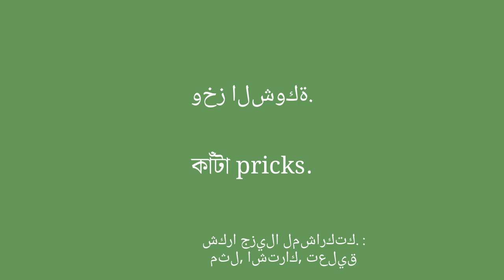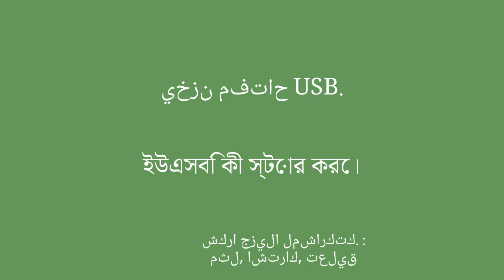تعرف على اللغة البنغالية بطلاقة بينما تتعرف على الأشياء اليومية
مرحبًا بك في قناتي على YouTube المخصصة لتعلم البنغالية للمبتدئين! في هذه السلسلة من مقاطع الفيديو ، سأقدم لك عبارات بسيطة لمساعدتك على التعلم بسهولة وسرعة. سواء كنت ترغب في السفر إلى الخارج أو التواصل مع متحدثي اللغة الإنجليزية أو ببساطة تحسين مستواك في اللغة البنغالية ، ستسمح لك هذه العبارات بتطوير مفرداتك وقواعدك اللغوية تدريجيًا. من خلال توضيحاتي الواضحة وأمثلةي العملية ، ستتعلم استخدام الجمل في سياقات حقيقية وحفظها بسهولة.